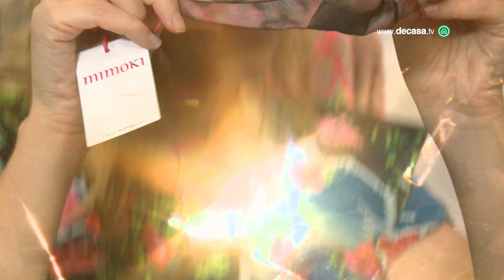Tocados y vestidos de Mimoki | LOOKS BODA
Francine Gálvez visita la tienda de tocados y vestidos MImoki.

En el capítulo 6 de Date un Capricho, la presentadora Francine Gálvez elige los mejores complementos y tocados para el pelo en Mimoki.

Puedes ver toda la información de los looks y la tienda en el siguiente enlace:

En el programa DATE UN CAPRICHO, la conocida presentadora FRANCINE GÁLVEZ nos lleva a las tiendas y establecimientos más trendy y exclusivos, para poder soñar y elegir nuestros caprichos de moda, decoración y bienestar. De su mano visitamos, incluso, espacios singulares que ofrecen un nuevo concepto para vivir el shopping, y otros sofisticados enclaves que puedan convertirse en el capricho imprescindible de cualquier mujer.

Puedes ver más vídeos de las tiendas que visita Francine Gálvez en nuestra Playlist

Nuevas publicaciones en nuestro canal de Youtube cada martes y jueves. Calidad HD.